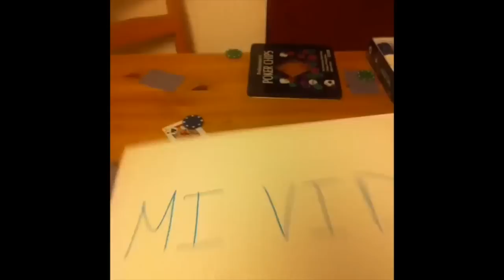TOP Vines #1 | Antón LoFer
ULTIMO VIDEO: "¡Los PEORES Compañeros de Piso que Conocerás!"
Hoy os traigo unos cuantos Vines, que voy haciendo. Si queréis que cada mes vaya subiendo los mejores Vines que hago, dadle al LIKE.